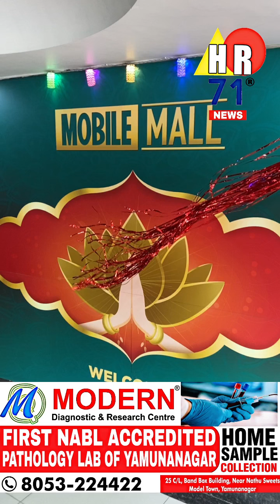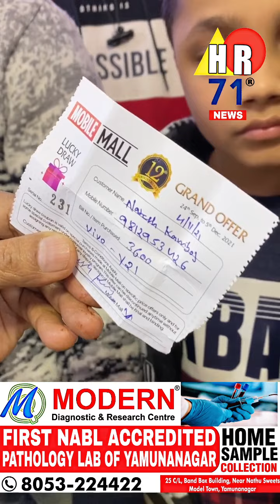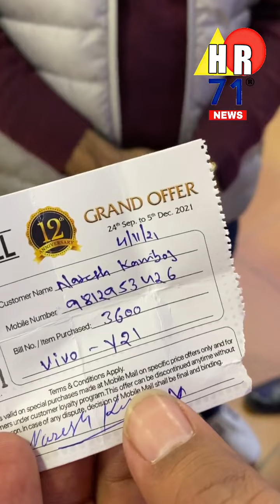Mobile Mall Yamunanagar 12th Aniversary iphone 13 gift to happy costomer